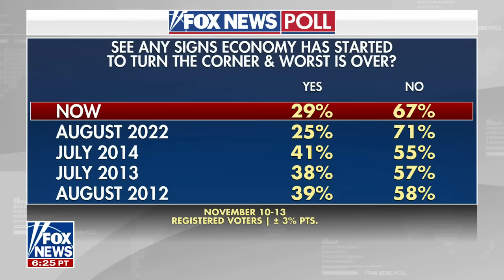Maria Bartiromo: This is ‘quite worrisome’ for Americans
FOX Business host Maria Bartiromo analyzes current economic trends this holiday season including the impact of inflation.